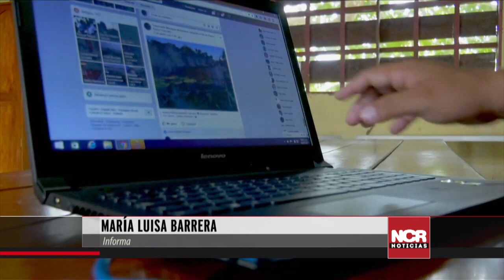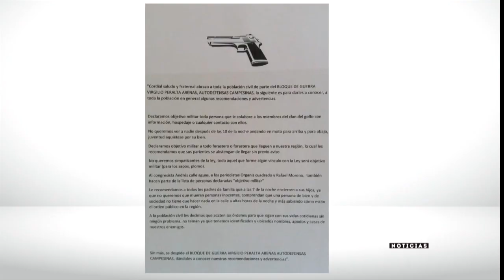Noticiero 07 de Febrero de 2019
NCR Noticiero Cámara de Representantes, emisión 07 de Febrero de 2019